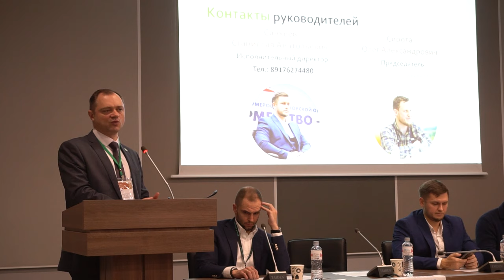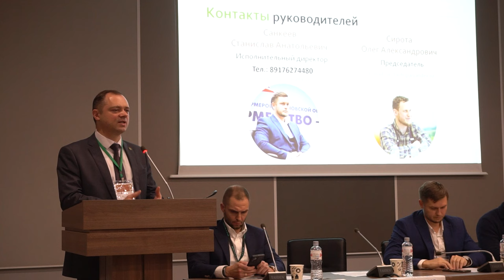«Лучше много маленьких изменений, чем ничего» | «Народный фермер Кубани» на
«Народный фермер Кубани» продолжает привлекать в свои ряды новых сторонников. В первый день выставки ЮГАГРО ассоциация провела встречу, на которой рассказала о маленьких победах и новых задачах объединения. Специальным гостем мероприятия стал представитель Россельхозбанка, ответивший на главный вопрос КФХ – что будет дальше со льготным финансированием.

Прошёл всего год с тех пор, как Константина Юрова – главу «Народного фермера Кубани» – представили широкой публике. Это было на ЮГАГРО-2022. С тех пор Константин Николаевич стал лицом узнаваемым и, можно даже сказать, медийным. СМИ писали о нём, освещая тему проезда негабаритной сельхозтехники по дорогам общего пользования. В этом вопросе ассоциации «Народный фермер» и лично Константину Юрову удалось добиться серьёзных сдвигов.